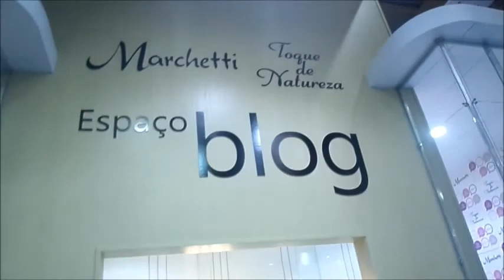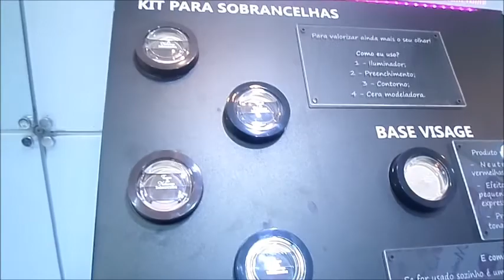VLOG FEIRA BEAUTY FAIR 2016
Oi meninas gravei meu Domingo na Feira Beauty Fair 2016.
Um grande beijos :)
snap: neidebraga77